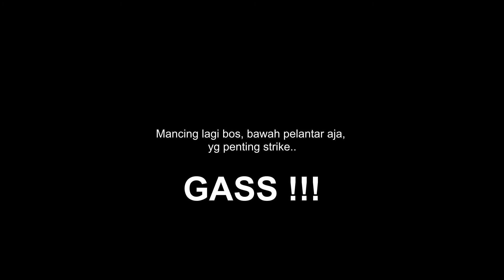BAWAH PELANTAR : LINCING & TOKAK DIMANA-MANA !!!